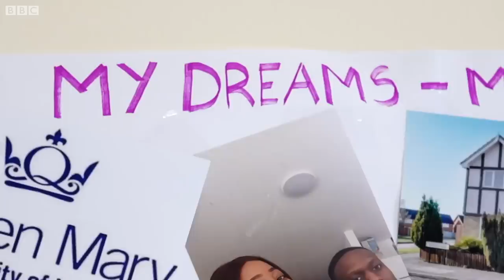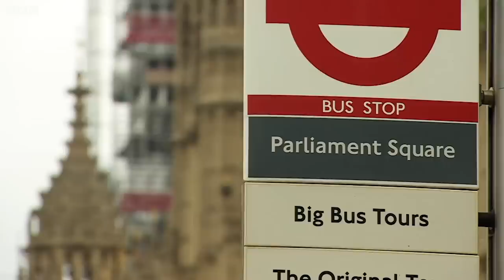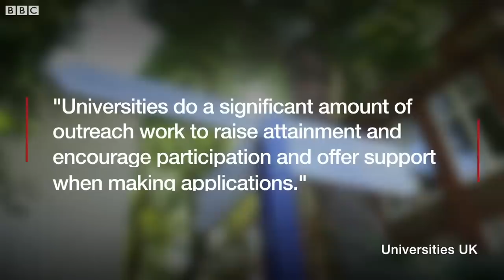Care leavers at uni: 'I wish I had a family to go back home to' - BBC News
Only 6% of young people leaving care go on to university.

The BBC's Ashley John-Baptiste, who grew up in care himself, meets two care leavers as they face the financial and emotional challenges of starting higher education.

Tolu, 19, went into foster care at the age of five, moved between 11 homes and then spent the final year of her A-levels in a hostel. Amy, also 19, is preparing to start university in Liverpool, but with the support of her foster mother in York.